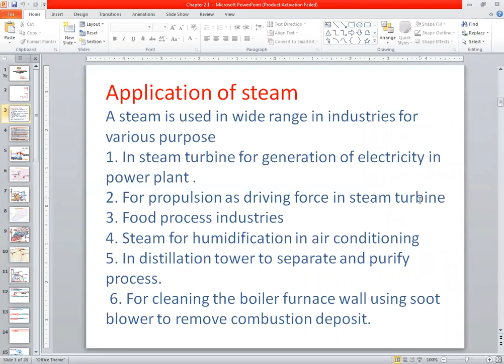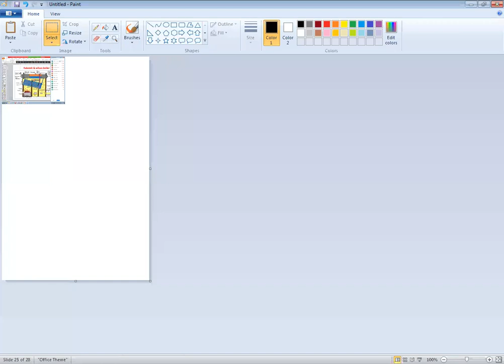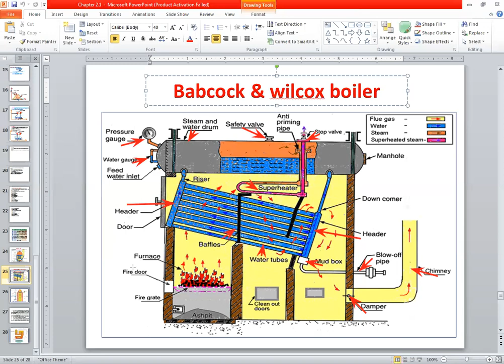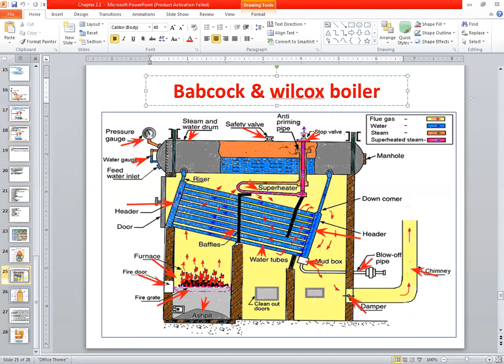AdsulPolytechnic_MECHANICAL_3I_TEN_UNIT_03_Lec_12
steam, steam boiler